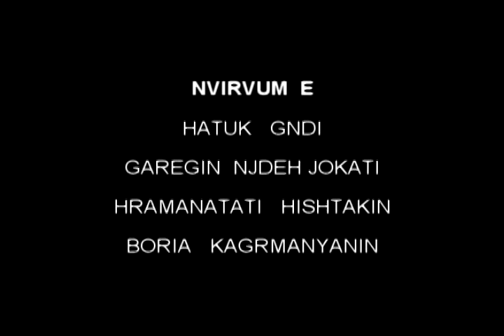ԳԱՐԵԳԻՆ ՆԺԴԵՀԻ Ջոկատ․ 1991 Թ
ԳԱՐԵԳԻՆ ՆԺԴԵՀԻ Ջոկատ․ 1991 Թ Հյուսիսային Արցախ․ Շահումյանի շրջան, Կարաչինար